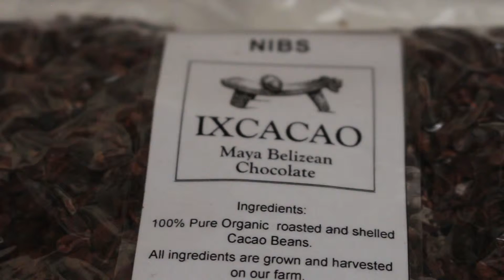Ixcacao Maya Belizean Chocolate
This video was created by Kayla M. Wilkins as part of an advanced video production class at Texas Tech University. The class included a week-long study abroad trip to Belize where each student created a video highlighting a place the group visited. This video gives insight to the Ixcacao Maya Belizean Chocolate in Punta Gorda, Belize.